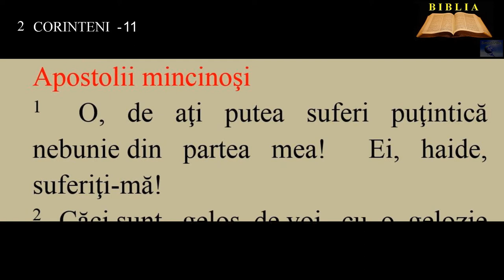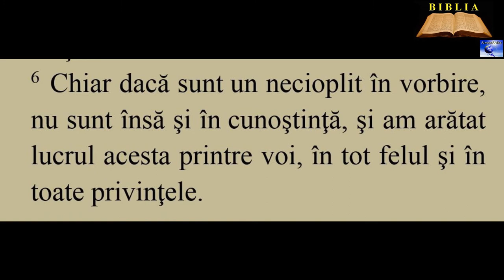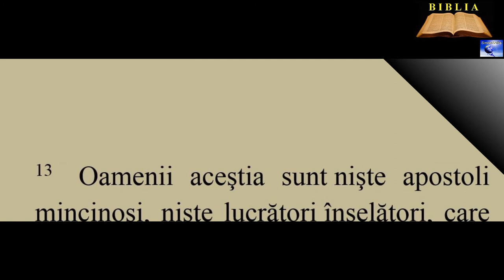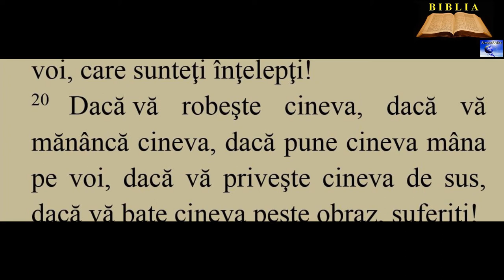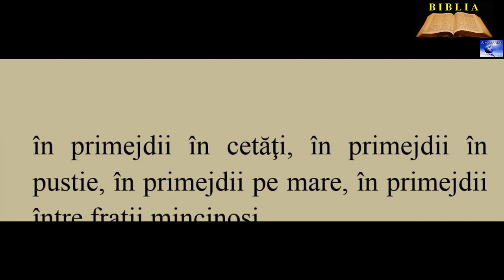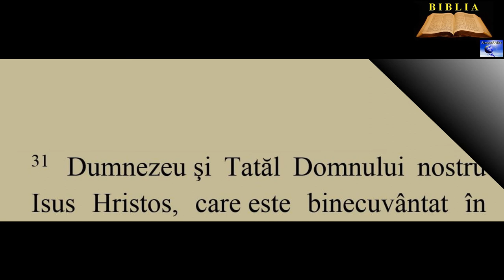2 CORINTENI 11 - Apostolii mincinoşi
00:00:00  Apostolii mincinoşi
00:02:47  Necazurile apostolului